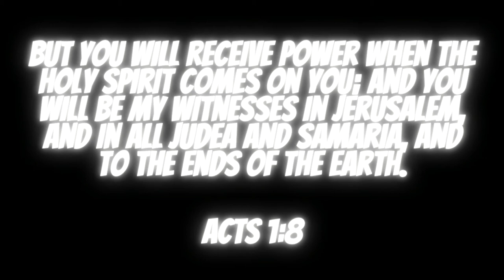I Painted My YouTube Logo in my Basement (Turned Out Good)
In today's video my mom and I go to work painting my YouTube logo in my basement. Kick back and watch some awesome timelaps.